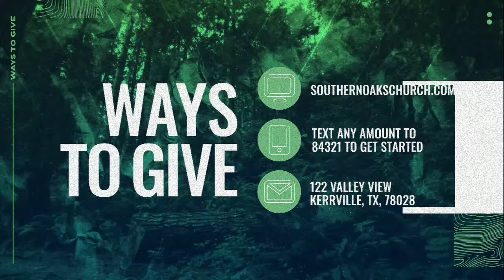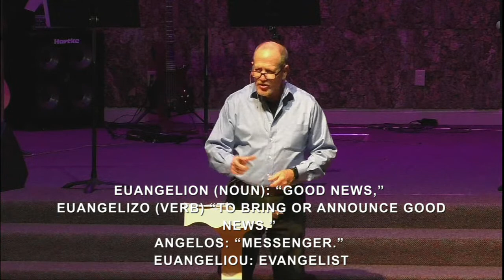It's Time for Good News - Dr. Joe Taylor